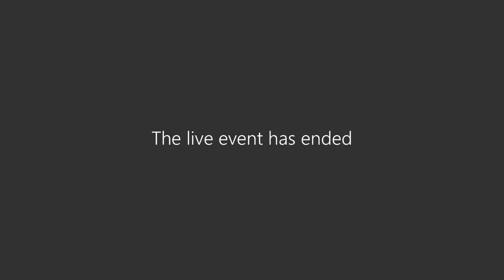October 2024 School Board Meeting